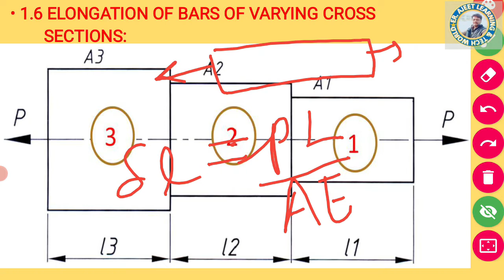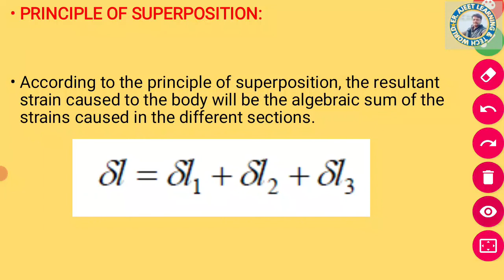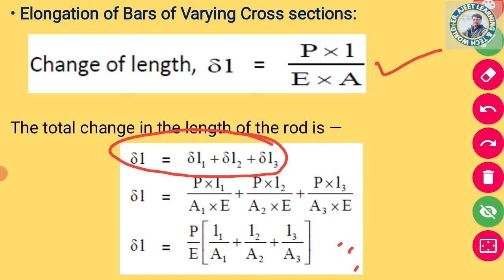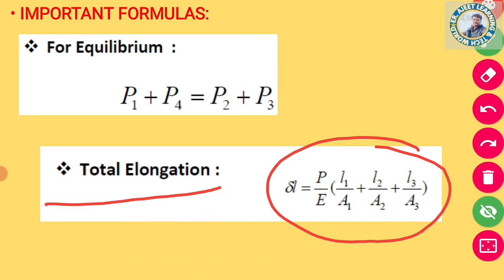1.6-A- ELONGATION OF BAR OF VARYING CROSS SECTION#S1#LEARNING & TECH WORLD%HINDI%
LEARN ALL IN ONE CHANNEL